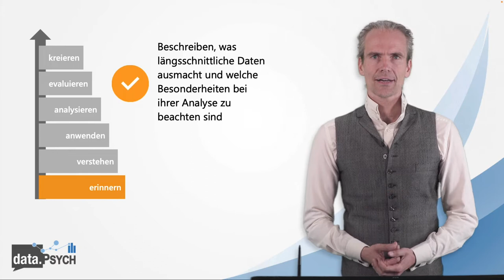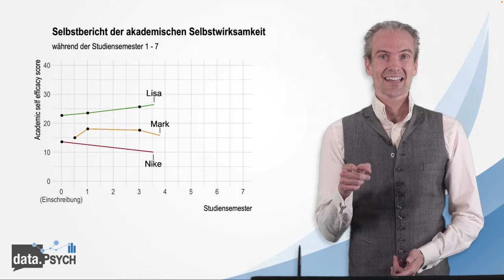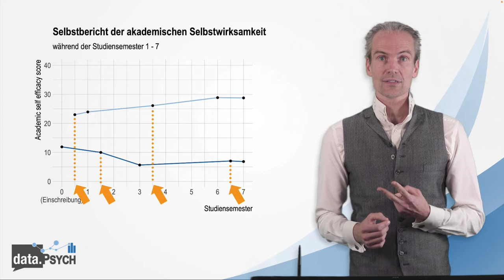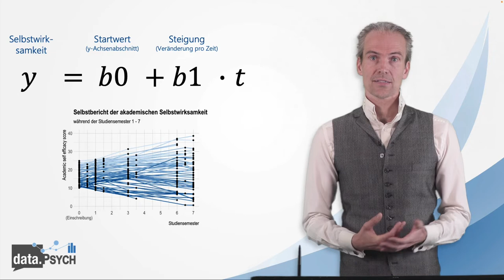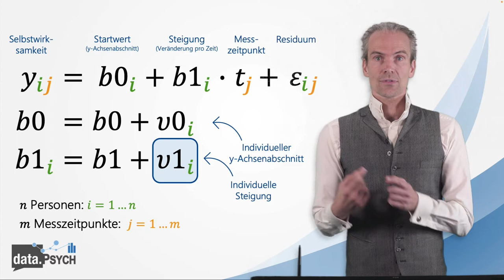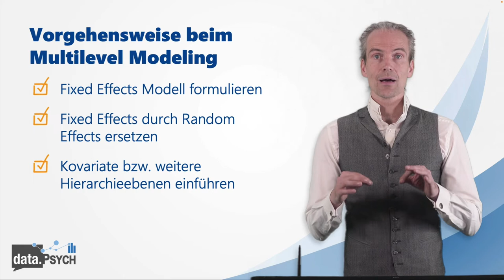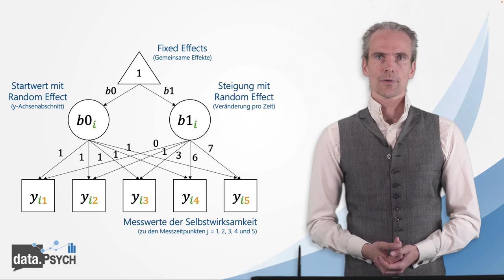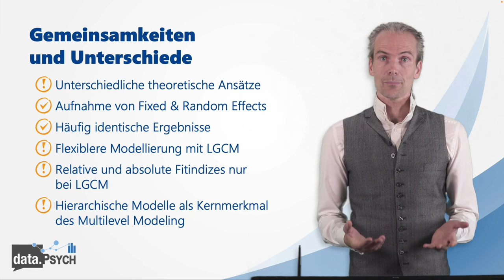Multilevel Modeling und Latent Growth Curve Modeling – Eine Einführung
In diesem Video sprechen wir über die Analyse von längsschnittlichen Daten mithilfe von Multilevel Modeling und Latent Growth Curve Modeling.

Kapitel
0:00 Intro und Begrüßung
0:13 Lernziele
1:12 Vorwissensquiz und Fragerunde im Particy-Raum
2:04 Einführung in das Datenbeispiel
4:06 Typische Forschungsfragen
4:33 Anforderungen longitudinaler Daten
7:24 Grundidee der Analyse von Zeitverläufen
7:58 Multilevel Modeling
12:33 Ergebnisse und Erweiterung des Multilevel Modeling
14:22 Latent Growth Curve Modeling
16:22 Gemeinsamkeiten von Multilevel und Latent Growth Curve Modeling
17:01 Erweiterung des Latent Growth Curve Modeling
18:26 Bewertung der Modellpassung über Fitindizes
19:39 Zusammenfassung